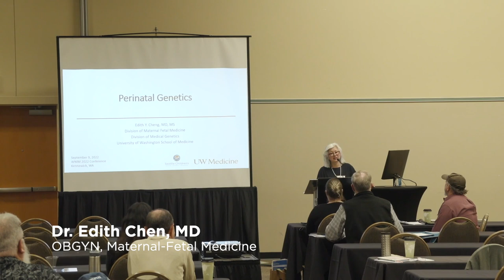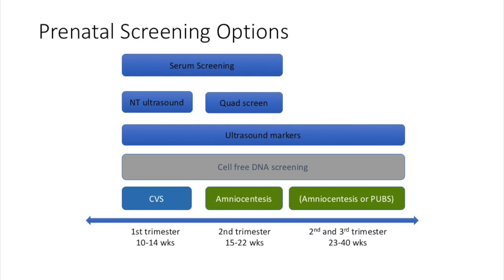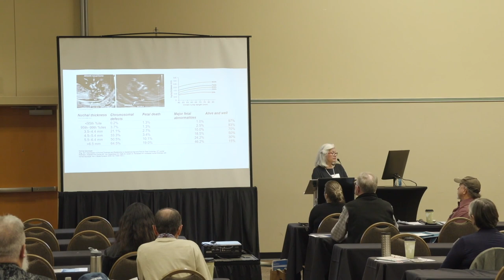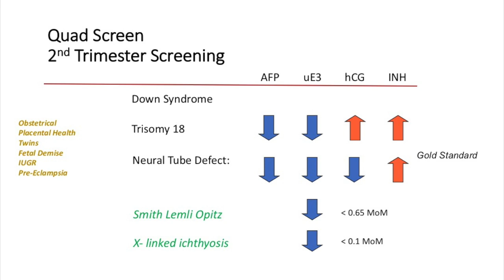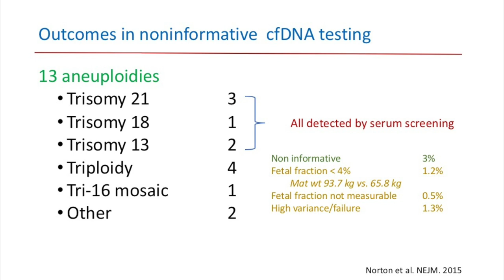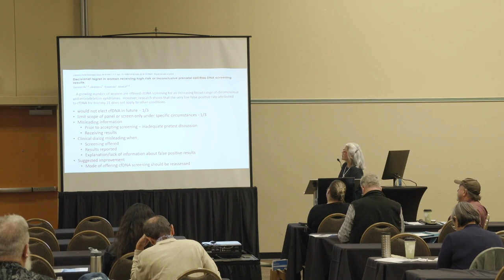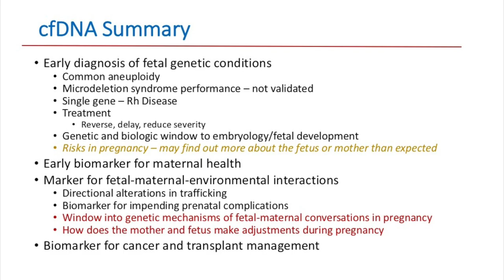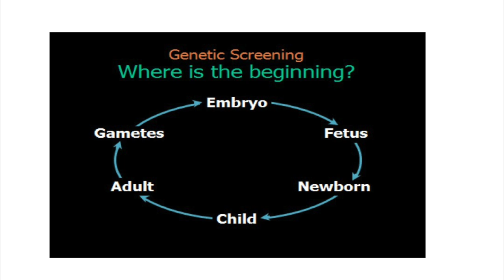Dr. Edith Cheng | Prenatal Screening for Chromosome Abnormalities and Congenital Anomalies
WNIM 2022 - Dr. Edith Cheng
Current ACOG and ACMG guidelines; prenatal screening for aneuploidy and congenital anomalies; prenatal genetic screening tests; prenatal screening for low and high-risk patients.